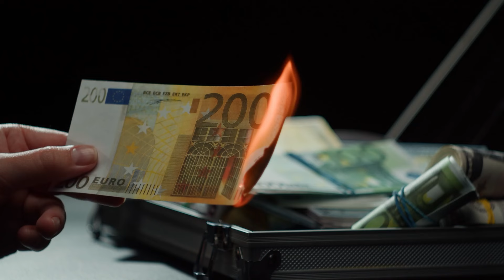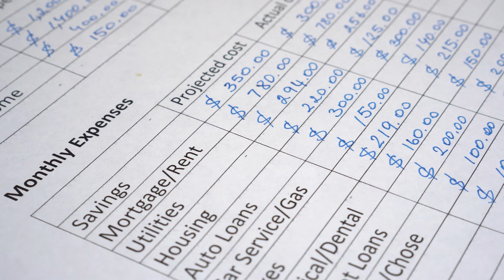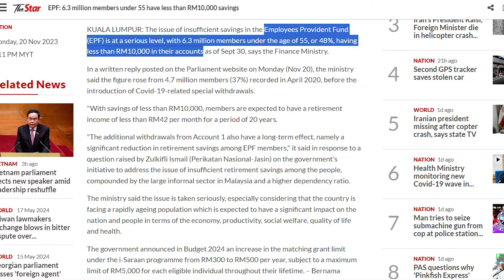Say Bye Bye To Travels When You Retire!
We are bringing you FREE MASTERCLASSES in the upcoming weeks.

*Scroll down to “Register For Masterclasses Here”

The Masterclasses will give you CLARITY on why you want to Retire Early, get a GOOD GRIP on your Finances and CALCULATE your way to Financial Freedom and lots more! You definitely do not want to miss these free classes.

If you are new to this channel, we are Fran and John, the Corporate Breakout Couple. Fran is Malaysian and John is Singaporean. We broke out of the corporate rat race in Singapore and got ourselves financially independent in 2020. We love making YouTube videos on topics like financial independence, breaking out of the rat race, early retirement and lots more!

Timestamps:

00:00  Say Bye Bye To Your Travels When You Retire
01:17  Who Likes To Travel?
02:29  Downgrading Your Retired Life
04:25  Singaporeans Moving To JB To Retire
05:26  Prices To Pay

Credits

The Star
Google Maps

Threads

Handle: Corporate Breakout Couple

Remember, all investments involve some form of risk and there are no guarantees you will be successful in making, saving or investing money, or experience any losses.